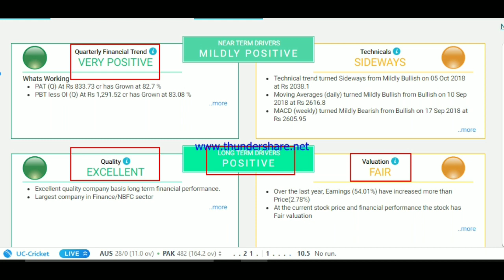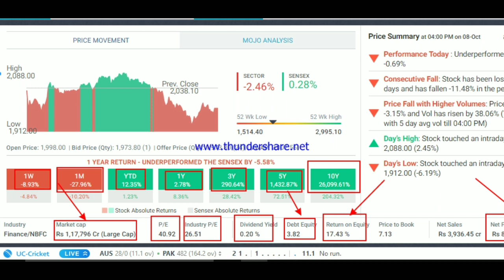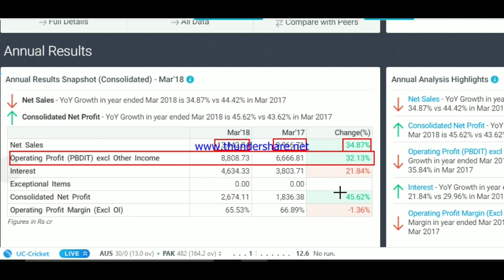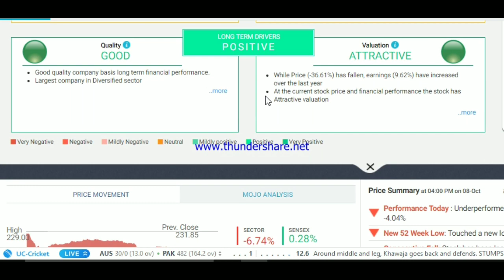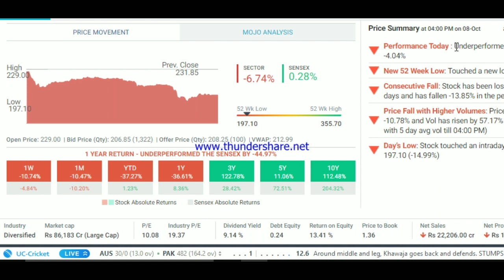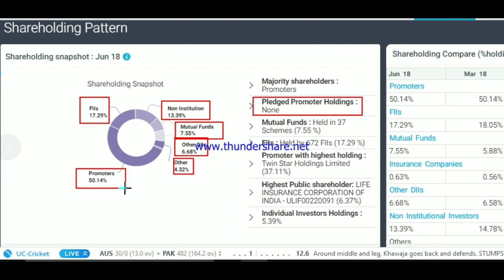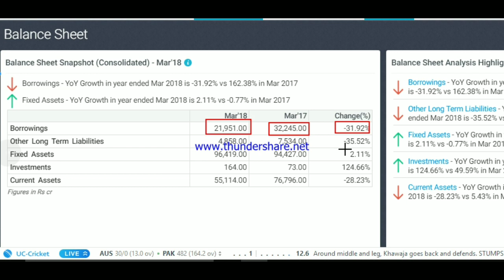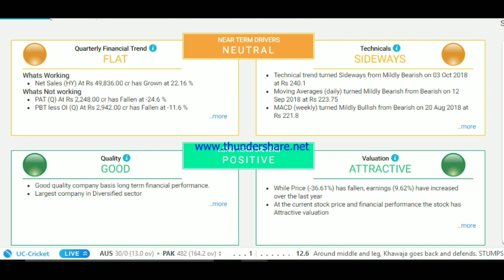short term multibagger Stock | अभी समय है खरीद लो वरना मौका हाथ से छूट जाएंगे | 09-10_18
greentipsnadvise channel

GREENTIPSNADVISECHANNEL

Best Short Term Stock 2018 | Bata India In Hindi

Best stocks to buy in india for long term in hindi | V-Mart Retail

best stocks to buy in india for long term in hindi | Havells India